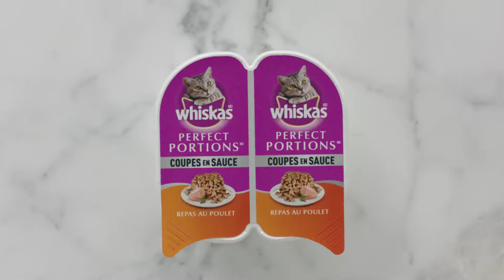WHISKASᴹᴰ Perfect Portions Coupes en Sauce (FR)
Les paquets WHISKASᴹᴰ Perfect Portions se séparent parfaitement en deux. Un repas frais chaque fois pour votre chat. Maintenant offerts en délicieuses Coupes en sauce !